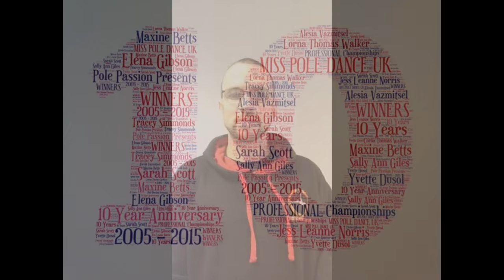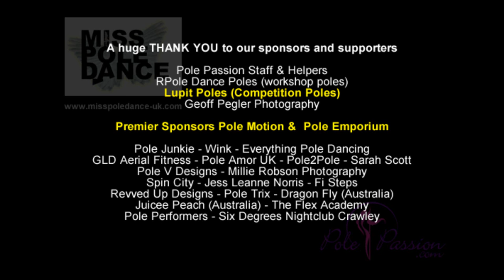Michael Donohoe WINNER Mr Pole Fitness 2015 - Official Video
Mr Pole Fitness 2015 Champion - Michael Donohoe.
Also winner of Best Tricks.

Mr Pole Fitness & Miss Pole Dance UK, held Saturday 10th October at The Hawth Theatre, Crawley, West Sussex.

Assistant Video Camera Kelly Wickham

MISS POLE DANCE UK 10th year anniversary promoting the ambitious and talented
Keeping the freedom of expression alive